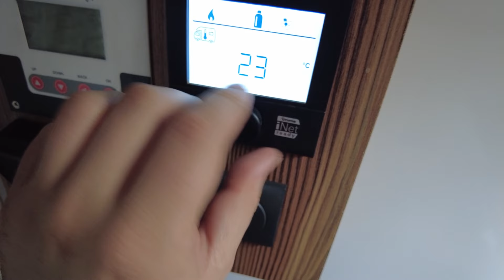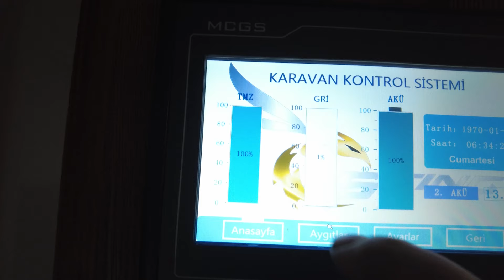Ramazan Ayının İlk İftarını Haldızen Dağında Odun Ateşinde Güveç ile Yaptık !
Ramazanın ilk İftarını Karavanımızla Dağda Yapalım Dedik. Uzungölü geçtikten sonra Haldızen Yaylasına Doğru Yola Çıktık. Önceki Denememizde Kar Nedeniyle Uzungölden Yukarı Çıkamamıştık. Bu Hafta Yollar Açık Dediler. Gidip Göreceğiz. İyi Seyirler...

Merhaba Ben Uğur Haliloğlu
10 yılı aşkın süredir Offroad yapıyorum, bu bağlamda birçok offroad aracı yaptım.